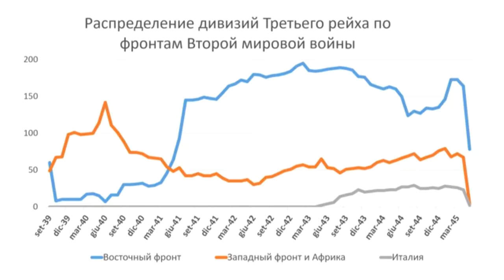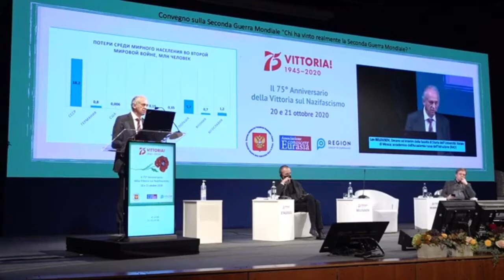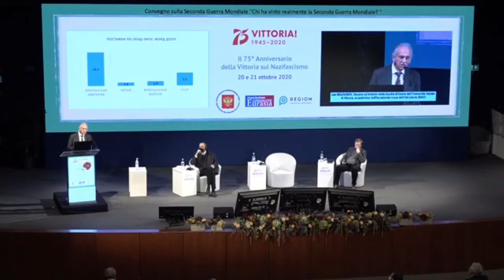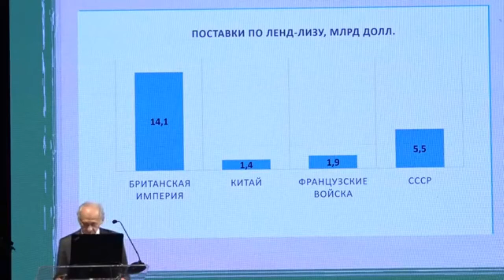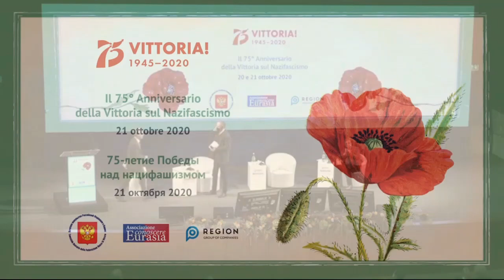В Вероне прошли мероприятия, посвящённые 75 летию Победы во Второй мировой войне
Цикл мероприятий, посвящённых этой теме, состоялся в преддверии XIII Евразийского экономического форума. Одним из них стала научная конференция «Кто победил на самом деле во Второй мировой войне?», в ходе которой историки из России и Италии обсудили причины, ход и итоги самой кровопролитной войны в истории человечества. Открывая мероприятие, Чрезвычайный и Полномочный Посол Российской Федерации в Итальянской Республике Сергей Разов подчеркнул, что именно историки призваны дать непредвзятую оценку событиям, а долг общества – сохранить историческую правду для будущих поколений: «К сожалению, мы наблюдаем, как прививка от нацизма у новых поколений ослабевает, как события Второй мировой войны для новых граждан становятся глубокой историей. И также в ряде стран наблюдаем вопиющий факт – стремление откровенно и нагло исказить историю, представить черное белым, а белое черным. Непредвзятую оценку событиям способны дать настоящие историки, ученые, и наш гражданский долг – отстоять то, что защищали наши деды и отцы, сохранить историческую правду для будущих поколений».